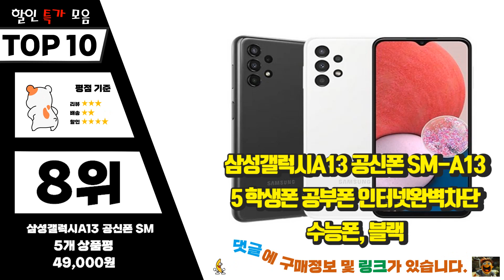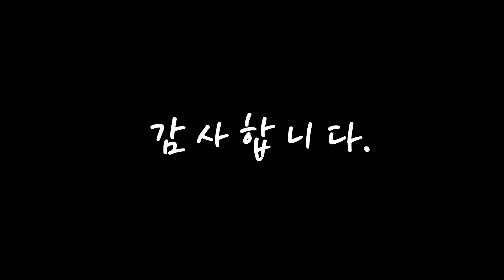갤럭시a13 대박! 아이템! 추천해요 추천 TOP10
❤️❤️❤️대박! 아이템! 갤럭시a13 추천해요❤️❤️❤️

[00:06]
10위. 삼성전자 갤럭시 A33 자급제 SM-A336N, 어썸 화이트, 128GB [403,400원]

[00:11]
9위. 삼성전자 갤럭시 A13 미개봉 가개통 새제품 LTE 64GB, 블랙 [221,000원]

[00:17]
8위. 삼성갤럭시A13 공신폰 SM-A135 학생폰 공부폰 인터넷완벽차단 수능폰, 블랙 [49,000원]

[00:22]
7위. 갤럭시 A13 SM-A135 새상품 공기계 풀박스, 블랙 [219,000원]

[00:28]
6위. 삼성전자 갤럭시 A23 공기계 128GB, 블루, SM-A235NLBOKOO [310,830원]

[00:33]
5위. 삼성전자 갤럭시 A13 미개봉 가개통 새제품 LTE 64GB, 화이트 [221,000원]

[00:39]
4위. 갤럭시A13 64GB (SM-A135) 박스단순개봉 새제품 공기계 무약정, 블랙 [229,950원]

[00:44]
3위. 갤럭시A13 64GB (SM-A135) 박스단순개봉 새제품 공기계 무약정, 화이트 [236,990원]

[00:50]
2위. 삼성전자 A13 자급제 SM-A135N, 블랙, 64GB [243,660원]

[00:55]
1위. 삼성전자 A13 자급제 SM-A135N, 화이트, 64GB [243,660원]